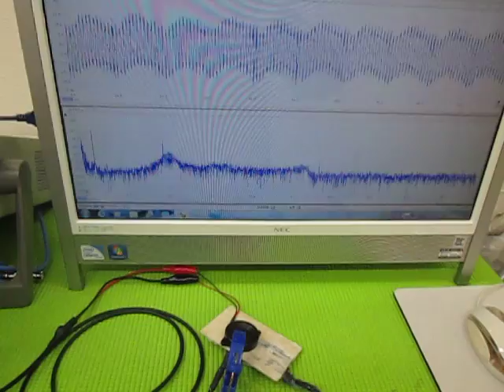音と超音波の組み合わせを利用した超音波制御技術 ultrasonic-labo